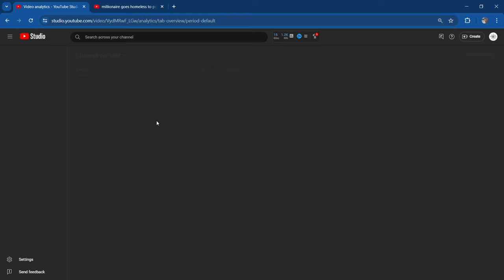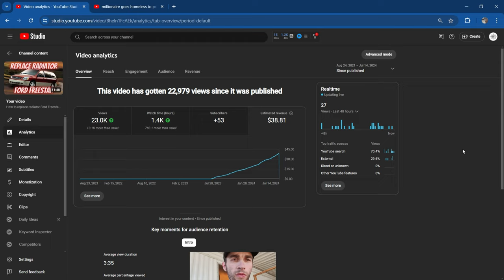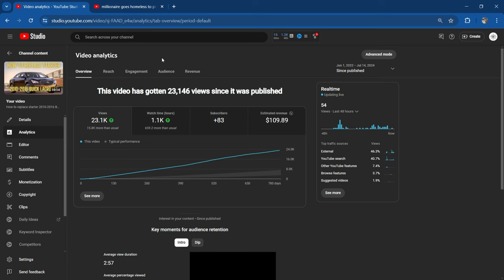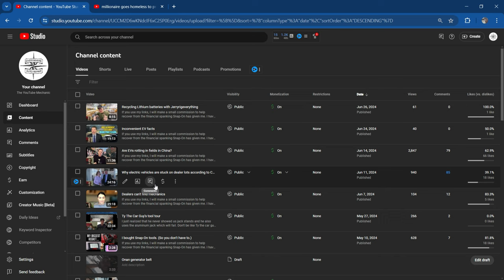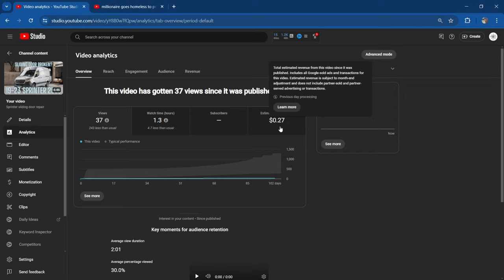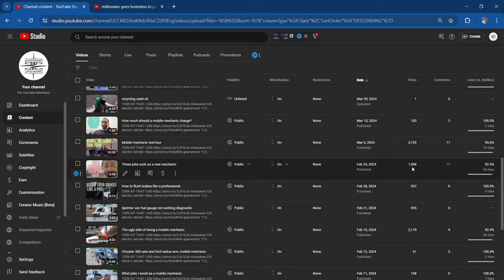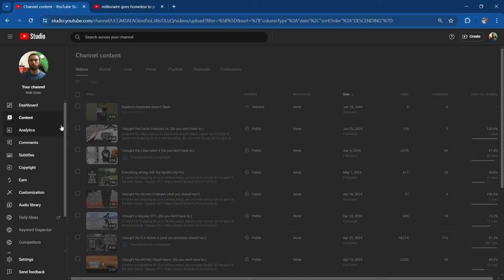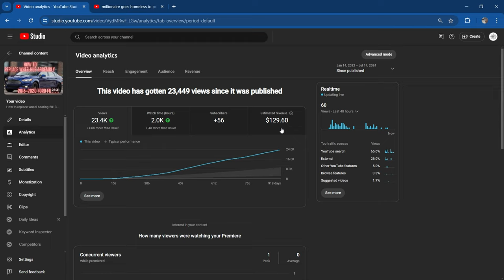I'm done making mechanic videos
I have not owned or tested any of these imagers. There are more expensive ones from FLIR but I didn't see any reason why I would spend more. If I needed a second thermal, I would get the mid tier.

Cell phone thermal imager
Mid tier thermal imager
Higher tier thermal imager

I have not owned any products from Autel but I do have experience using their high end tools. Their highest tier products seem to be very capable; if a bit complicated to learn. Most of you should only buy the basic code reader. Only buy what you KNOW that you need. Don't overspend on a scanner. But if you do, make sure and use my links.

Basic code reader
Higher tier diagnostic tool
Highest tier I would buy

You probably don't need a smoke machine. I haven't used this tool. If I had the chance to buy another used Snap-On smoke tester, that is what I would spring for.

Ancel S3000 Pro

Tools I HAVE used and recommend-

TORX KIT THAT I USE

milwaukee 3/8 electric ratchet
gearwrench ''1/2 socket set
gearwrench ''3/8 socket set
gearwrench ''3/8 u joint socket set
gearwrench ''1/4 socket set
Milwaukee 2767-20 kit (Recommended)
Milwaukee 2767-20 tool only

Recommended battery and charger kit
milwaukee 12 amp hour battery
tekton hammer
gearwrench hammer

DJI Action 4
Chest harness for action cam
My main camera
Sony 35mm G Master
Sony 15mm 1.4
Sony 11mm 1.8
DJI Mic
Camera Strap
82mm 6 stop ND filter
82mm 10 stop ND filter
67mm-82mm step up ring
55mm-82mm step up ring
Beginner's tool kit:
Jack stands
Socket set
Extension set
Screwdriver kit
Channel locks
Round nose pliers
Needle nose pliers
Pry bar kit
Side cutter
Jumper Cables
Torx bits
Allen bits
4 Way ratchet wrench
Adjustable wrench TORX KIT THAT I USE